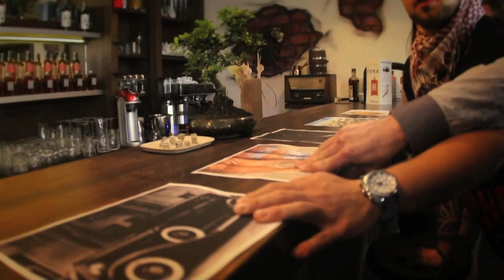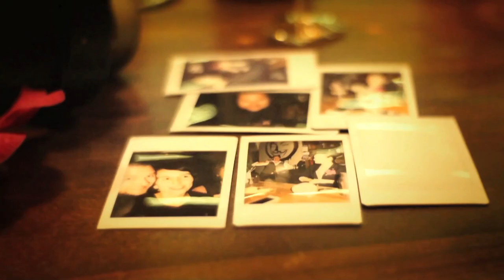Warehouse #1 - Nikka Perfect Serve 2013